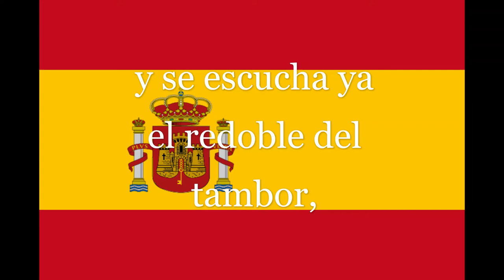¡Gibraltar!, ¡Gibraltar! (1953) Francoist song about Gibraltar (with lyrics)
"This song was born in the barracks of the Casa de Campo when one of the first courses for titular Heads of Camp of the F. de J. was held. It was taught by Agustín Paíno, who went there equipped with his accordion to throw into the air the notes of this march brought from Russia. The youth thus collected the message, all the spirit and the songs of the Blue Division, which in this Hymn were linked." - España es mi Canción

Lyrics in English go as follows:
Gibraltar!, Gibraltar!,
our nation's outpost.
Gibraltar!, Gibraltar!,
beloved tip of our nation.

My Homeland was robbed,
Hispanic land of the Rock,
and its rocks today trodden
with the flagpole of a strange pavilion

But the clarinets
sound and the drum roll is already heard,
and everywhere
you can hear the cry that you are Spanish.

Forward, for Spain!,
that if in Russia my Division has already triumphed,
it is not enough our feat
if the flag of the Rock is English.

To the leader!, With courage!
Let's wield the rifle again!
To the fight!, With courage!,
That in your rocks we will know how to die.

The Falangist squads
of my heroic Division
will fight for you to exist
under the protection of my holy pavilion.

If in communist trenches
the red and black flag I planted,
even if I die in your conquest
on your rocks my banner I will nail.

Credit for the song goes to Cadena Azul de Radiodifusión.

Credit for the flag goes to u/45h4rd on Reddit.